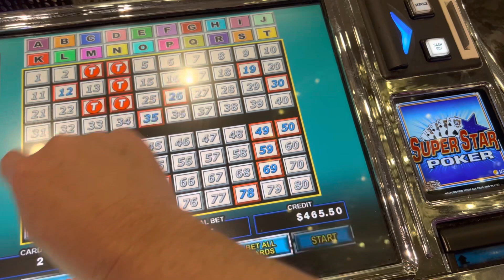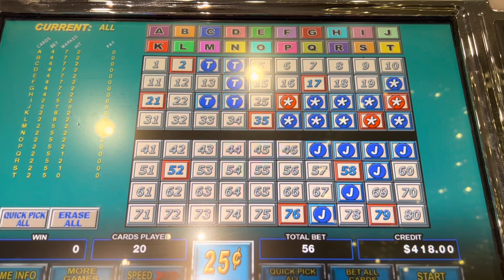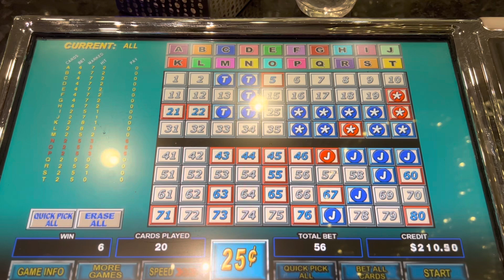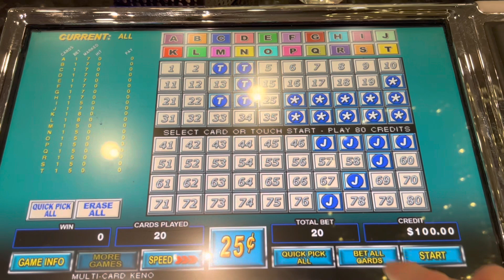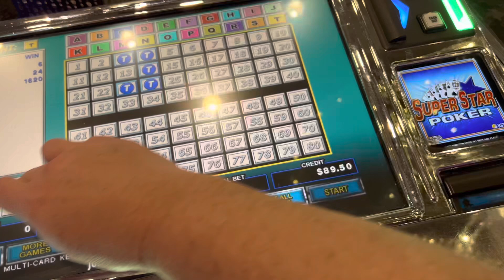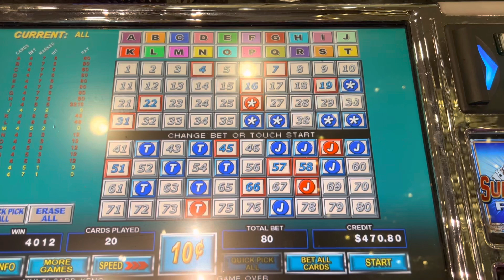Cosmo $.25 & $.10 denom Multicard Keno Hits & Wins 5 Spots Chandelier bar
BDK Las Vegas Cosmo $.25 & $.10 denom Multicard Keno Hits & Wins 5 Spots Chandelier bar

This video was taken on my last day in Las Vegas Monday, January 9th, 2023.  I tried 3 different spots at the Chandelier bar but didn’t cash out or leave with anything from the Chandelier bar!  It still was a good and fun weekend but would have been better if I didn’t stop and try to win at the Chandelier bar!

Beers Up🍻

BDK